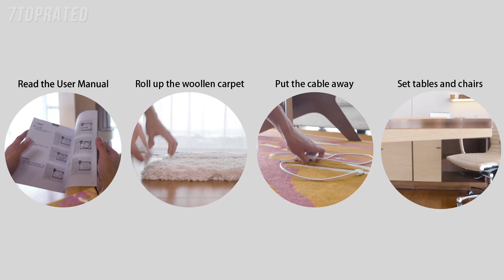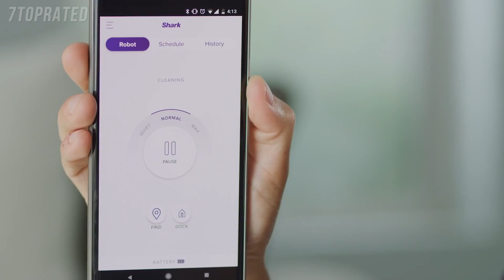5 Best ROBOT VACUUMS 2021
5. Roborock S4 Max Robot Vacuum
4.  ILIFE V3s Pro Robot Vacuum Cleaner
3. SHARK ION Robot Vacuum R85
2. Neato Robotics D4 Laser Guided Smart Robot Vacuum
1. iRobot Roomba i3+